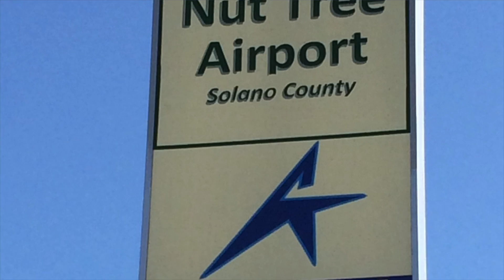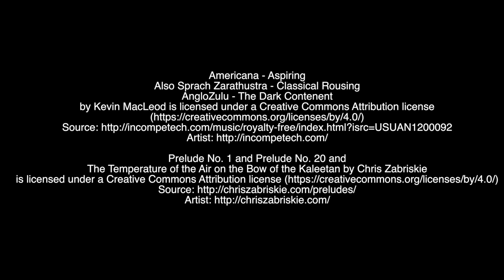Carbon Cub - Roche to Santa Maria - Day 2, Second Leg. Ashland to Vacaville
Flying a Carbon Cub, cross country,  low and slow.  This is the 2d leg of day 2.  Crossing the Siskiyou mountains, including Mt Shasta and Lake Shasta, we cruised down the valley and ended the day at the famous Nut Tree Airport in Vacaville.  Flying 1,000 ft over this terrain is a not-to-be forgotten experience.  Hope you'll enjoy it.